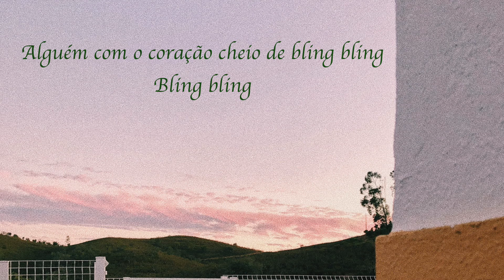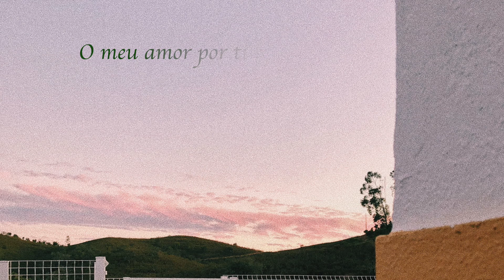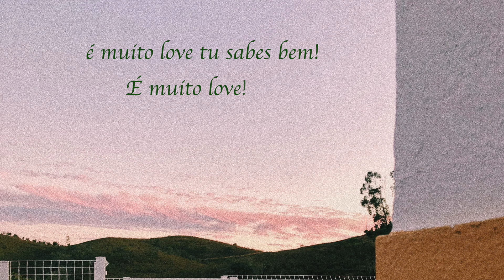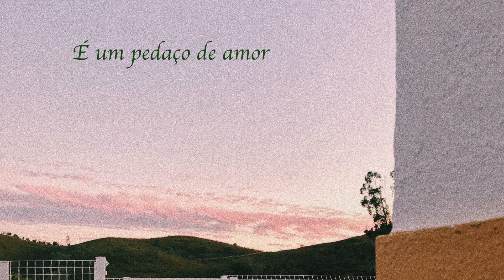Macaia - Um Pedaço da Nossa História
🧩 available everywhere.

Written, Produced & Mixed by Macaia
Guitar by Diogo Mão de Ferro
Mastered by Daniel Faustino